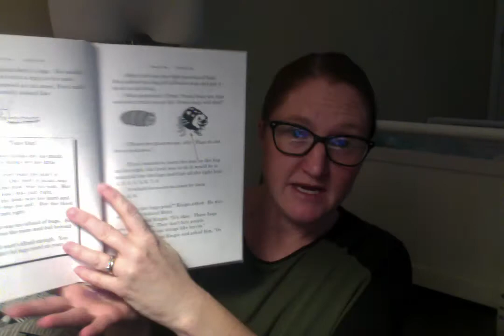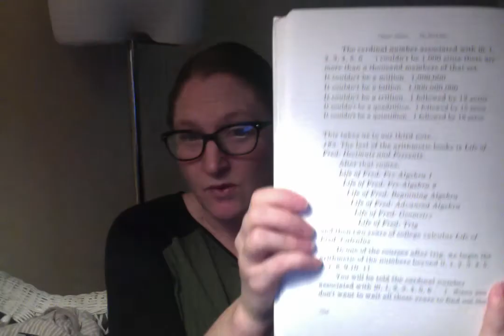Life of Fred Butterflies Review Homeschool Math Curriculum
Here's my review of Life of Fred: Butterflies. Check out the good, the bag, and the disgusting?

Hi! I’m Natasha! I am a mom of 6, ranging in age from 4 to adult. I am a former teacher with over a decade of experience and a master’s degree in educational leadership. We are going into our 7th year homeschooling.

Get $5 off your first Sonlight order of $50 or more